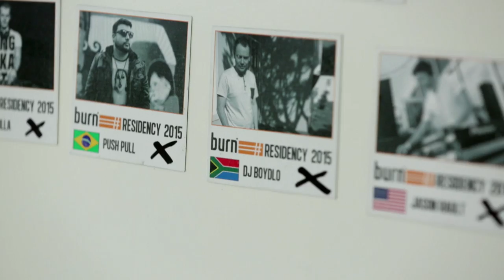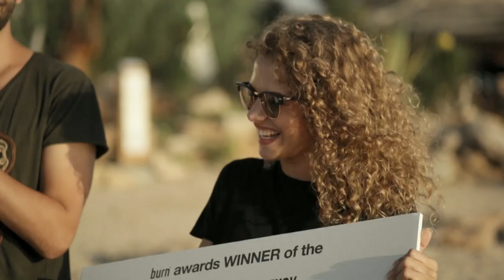burn Residency 2015 – Winning the biggest global DJ competition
burn Residency welcomes 20 finalists from all over the world to Ibiza to be mentored by living legend of electronic music, Carl Cox. Here they're put through their paces during an intense 10-day bootcamp and given a real opportunity of a lifetime.

In webisode 6, the spotlight is focused on winning the biggest global DJ competition.

and see who won the 100,000€ investment into their career, a recording contract, as well as a residency in Ibiza.